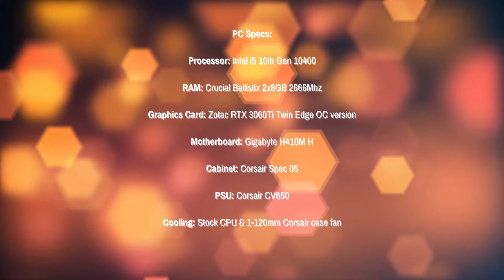Metro Exodus Enhanced Edition RTX 3060 Ti + i5 10400 | The Taiga | Best Mission to Test Raytracing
PC Specs Below:

Processor: Intel i5 10th Gen 10400

RAM: Crucial Ballistix 2x8GB 2666Mhz

Graphics Card: Zotac RTX 3060Ti Twin Edge OC version

Motherboard: Gigabyte H410M H

Cabinet: Corsair Spec 05

PSU: Corsair CV650

Cooling: Stock CPU & 1-120mm Corsair case fan

SSD: Crucial MX 500GB SSD